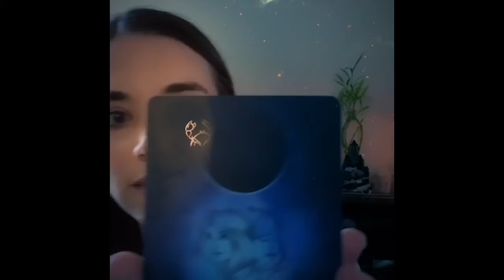New Moon in Cancer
Today the new moon enters cancer during a solar eclipse! This brings some intense, emotional energy to the surface, putting a spotlight on our close familial relationships. In this video, I talk a little more about that and pull some moon oracle cards for guidance of how to handle all this energy! Enjoy!